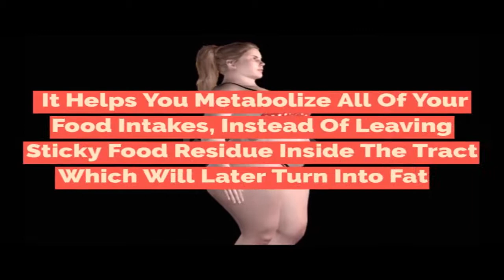Flat Belly Burn Review | [Honest] 👙 Flat Belly Burn Supplements 💊 Reviews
Flat Belly Burn Is A Herbal Composition Designed To Help You Flatten Your Belly Fat And Maintain Good Health...

Flat Belly Burn Contains A Breakthrough Formula Discovered By Mr. Barry Jones ...

Flat Belly Burn Ingredients Looks To Flush Out All Food Items From Your System In A Consistent Manner

 It Helps You Metabolize All Of Your Food Intakes, Instead Of Leaving Sticky Food Residue Inside The Tract Which Will Later Turn Into Fat...

This Weight Loss And Belly Burning Supplement Contain An Ancient Secret Proportion Of Potent Natural Herbs...

The Flat Belly Burn Supplement Contains 10 Herbs That Are one hundredpercent Natural, All Of Which Are Scientifically Proven Catalysts Of Weight Loss

Finally, Get Rid Of The Many Signs Of Excess Weight And Aging Such As Muffin Top, Flabby Arms, And Love Handles..

Get Flat Belly Burn Pills NOW